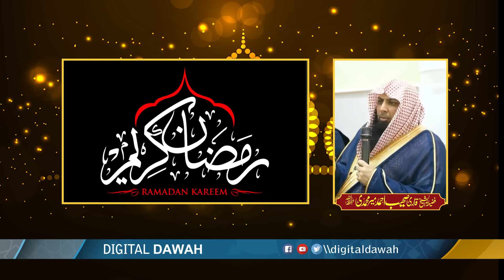Ramzan mein har Rozy or Naiki Sy Pehly ye Niyyat Zrur Kar Lena | Qari Sohaib Ahmed Meer Muhammadi